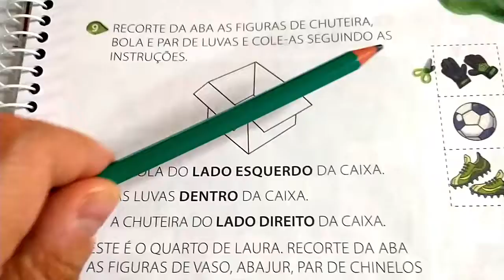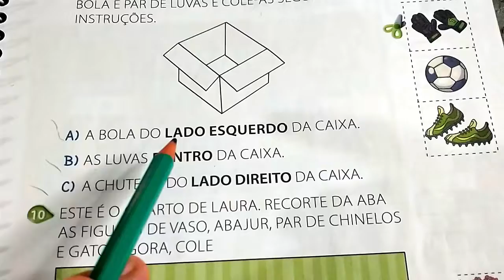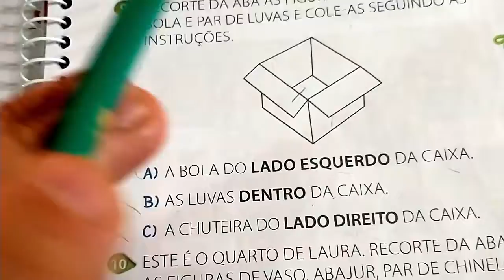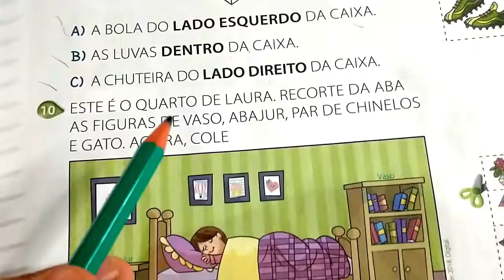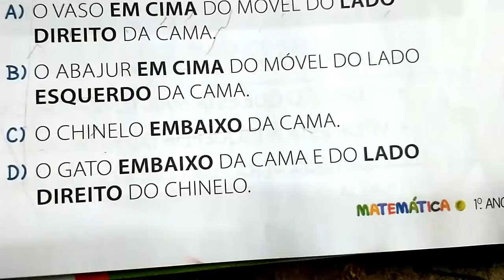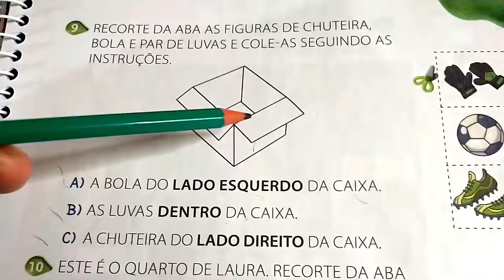Dia 27/05 - Matemática